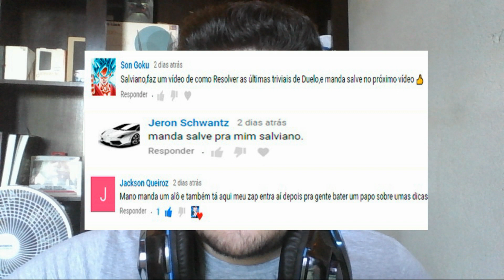Decks que Peguei KOG esse Mês | Yu-Gi-Oh! Duel Links #149